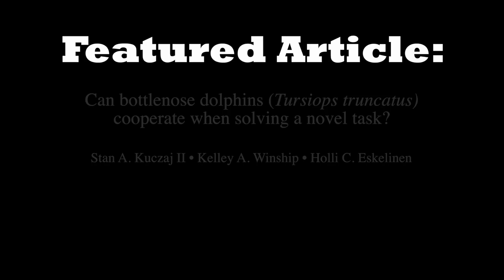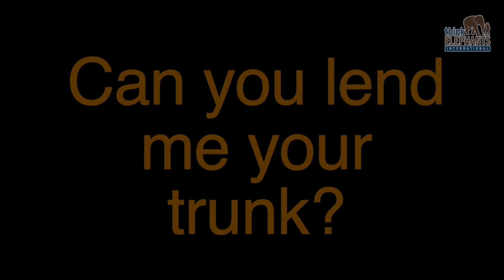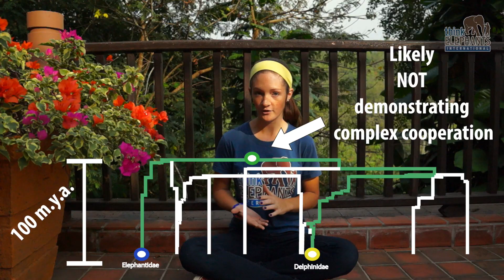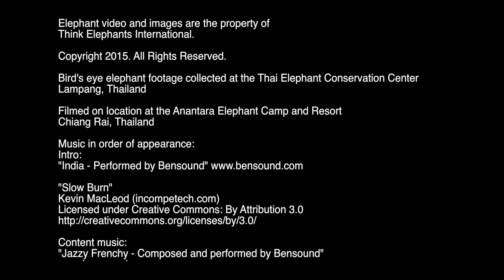Lend a Fin: Can Dolphins Think About Cooperation?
Many animals work together with friends and family, but how many actually "think" about their actions? In this episode of 'Oh, Behave!', we explore how science investigates thoughtful cooperation in dolphins and elephants.